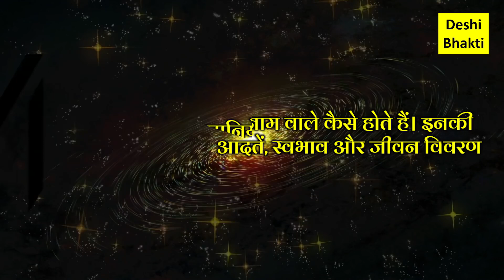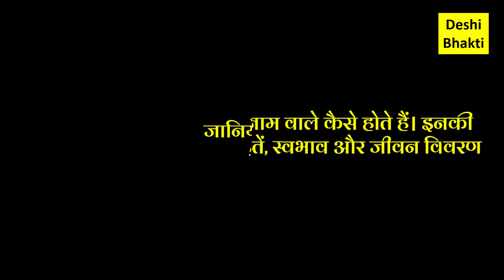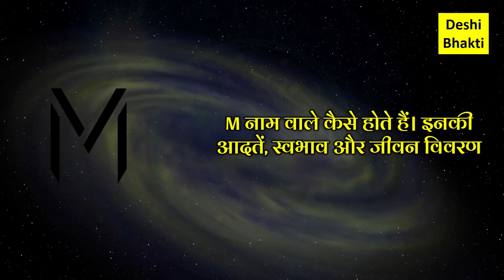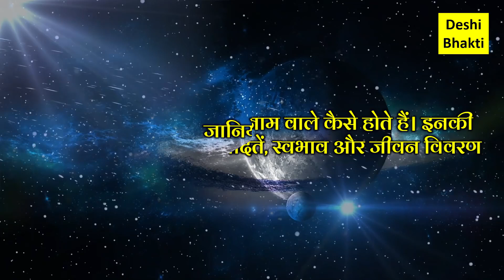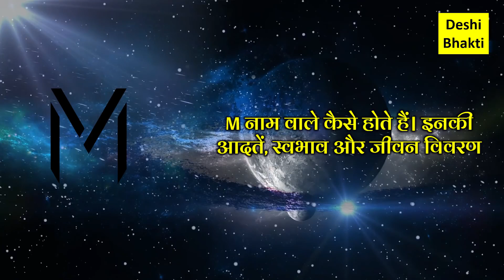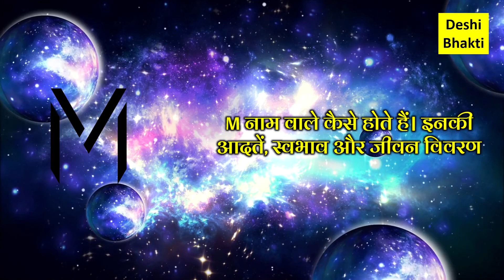"Letter M Names: Personality Insights and Popularity Analysis". M Naam wale log kaise hote hai